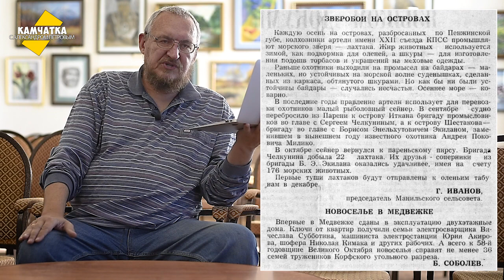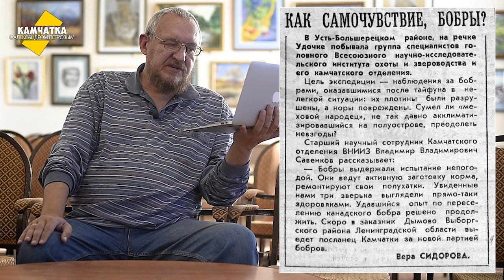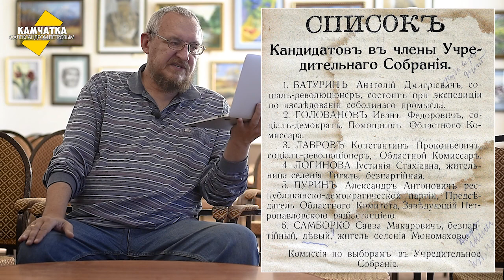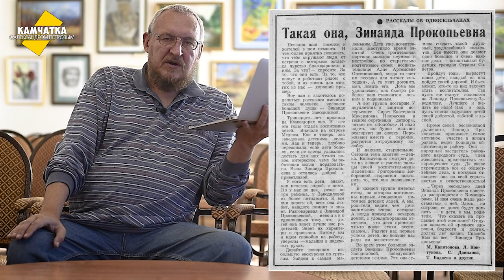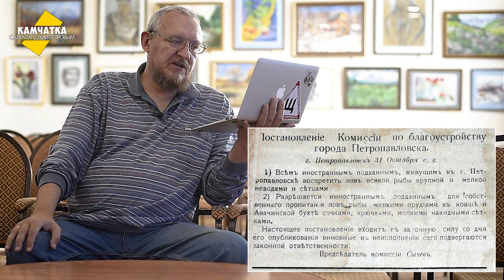КАМЧАТКА ДЕНЬ ЗА ДНЁМ  25–31 ОКТЯБРЯ ♥ ПЕРЕЗАЛИВ